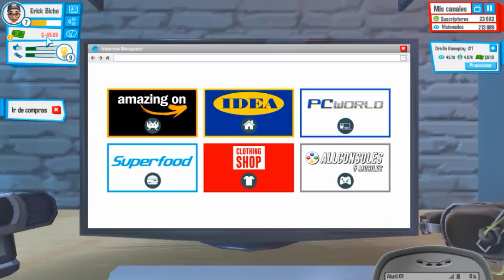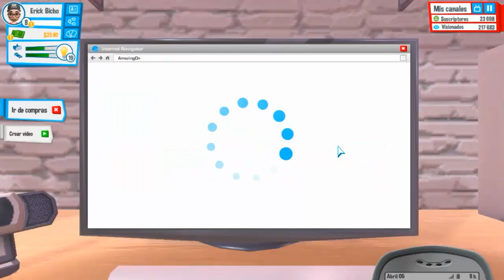YouTubers Life | Cap: 4 | 30,000 SUBS | (Viviendo Solo) !!!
▬▬▬▬▬▬▬▬▬▬▬ஜ۩۞۩ஜ▬▬▬▬▬▬▬▬▬▬▬▬▬
Ojala así subieras de rápido en YouTube  !!!

▬▬▬▬▬▬▬▬▬▬▬ஜ۩۞۩ஜ▬▬▬▬▬▬▬▬▬▬▬▬▬
▬▬▬▬▬▬▬▬▬▬▬ஜ۩۞۩ஜ▬▬▬▬▬▬▬▬▬▬▬▬▬